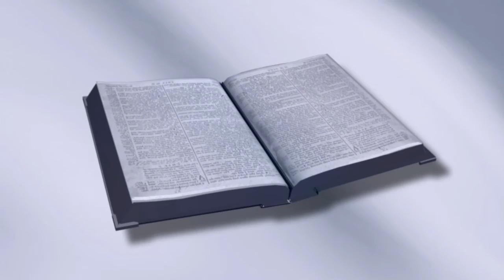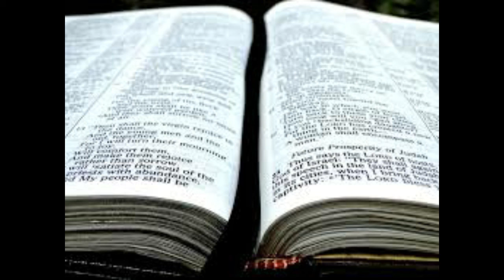耶稣对彼得的预言是什么？ [马太福音26：31-35][第132]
耶稣对彼得的预言是什么？在马修系列的第132课中，我们回答了这个问题。